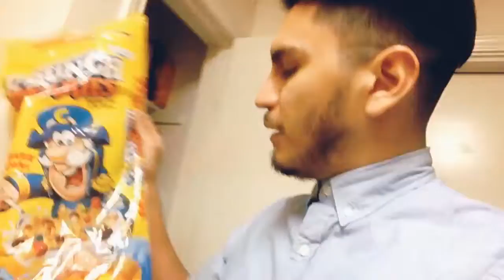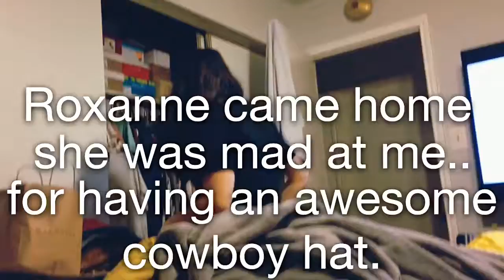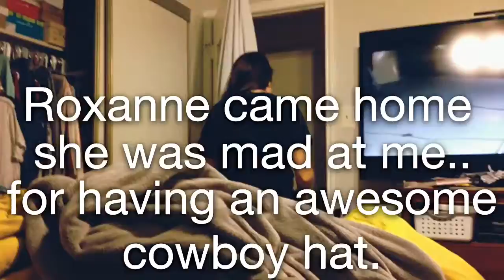THE BEST GIFT EVER!